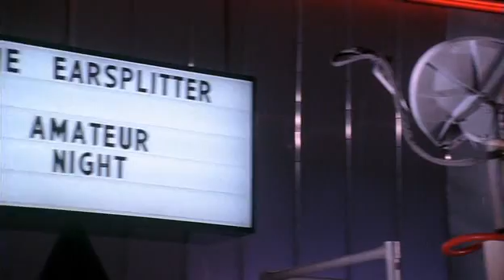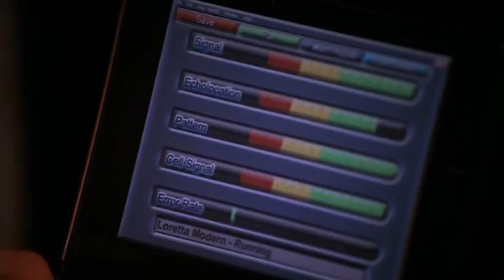Pixel Perfect - The Public Finds out that Loretta's a Hologram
In this clip the public finds out that loretta's a hologram and they act nice.